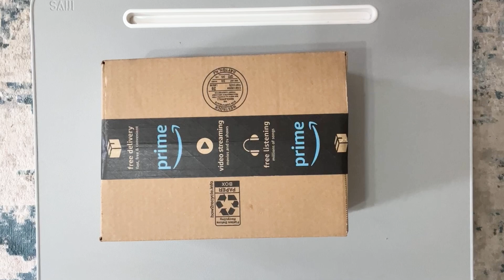Owala FreeSip Insulated Stainless Steel Water Bottle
owala freesip insulated stainless steel water bottle neo sage
owala freesip insulated stainless steel water bottle 24 oz
owala freesip insulated stainless steel water bottle purpley
owala freesip insulated stainless steel water bottle very very dark
owala freesip insulated stainless steel water bottle shy marshmallow
owala freesip insulated stainless steel water bottle with
are stainless steel water bottles insulated
why do stainless steel water bottles keep water cold
do stainless steel water bottles keep drinks cold
do metal water bottles keep water cold
what is best insulated water bottle
owala freesip insulated stainless steel water bottle with straw
are stainless steel water bottles good
owala freesip insulated stainless steel
owala freesip stainless steel water bottle
owala freesip stainless steel water bottle 32oz blue
owala freesip water bottle stainless steel 24oz black
owala freesip insulated stainless steel water bottle gemstone chic
owala freesip 24 oz. vacuum insulated stainless steel water bottle
owala freesip twist insulated stainless-steel water bottle
what is the safest stainless steel water bottle
owala freesip vs flip
zulu 26 oz. stainless insulated water bottle